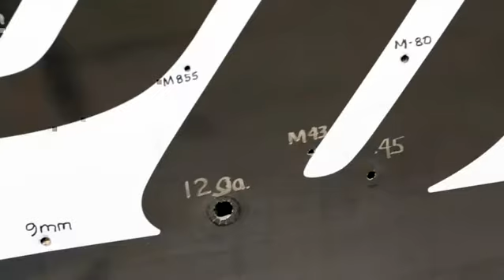Interceptor Ballistics Level III Testing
Level III+

For level III+, we have designed our armor to defeat the NIJ level III round as well as the three additional rounds required by the LAPD. It is important to note that a claim to be NIJ level III does not mean that all the LAPD specified rounds are automatically included. The popular M855 and M193 are often left out.